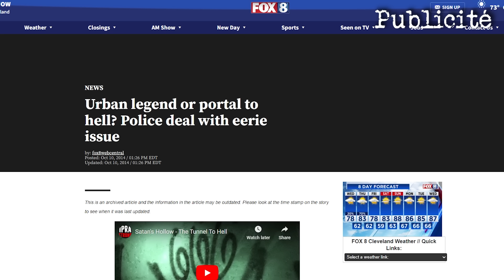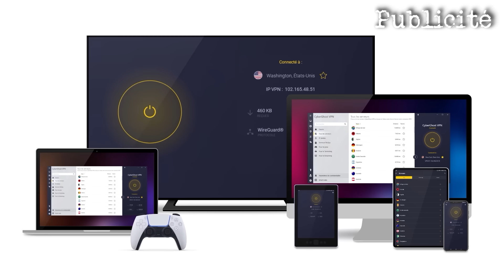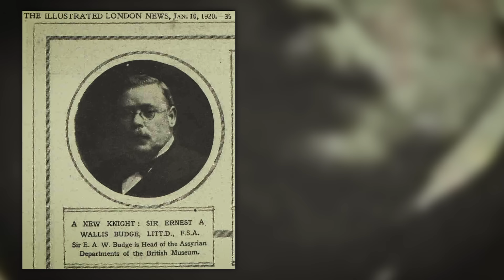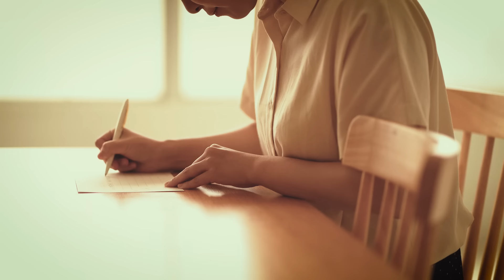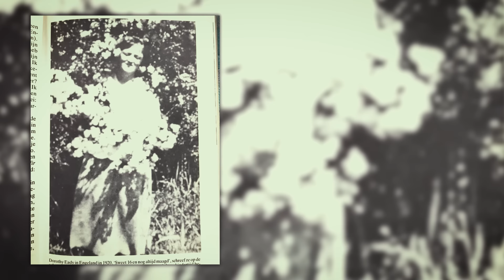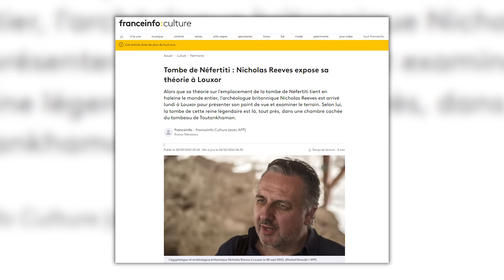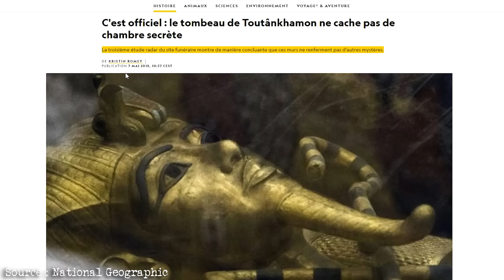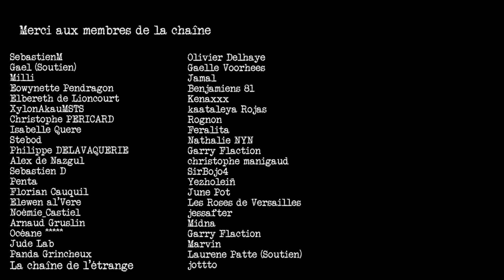Elle fait une chute et se réincarne : le cas exceptionnel de Dorothy Eady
Découvrez notre offre spéciale avec CyberGhostVPN - L'histoire vraie de Dorothy Eady, une femme qui, après une chute d'escalier dans son enfance, développe une obsession pour l'Égypte ancienne, persuadée d'être la réincarnation d'une prêtresse égyptienne.

Chapitrage :
00:00 - 00:57 Réincarnée
00:58 - 02:27 Publicité
02:28 - 04:07 L’accident
04:08 - 06:11 L’obsession
06:12 - 09:53 Adolescente troublée
09:54 - 10:39 Départ en Égypte
10:40 - 14:08 Vie antérieure
14:09 - Preuves et critiques